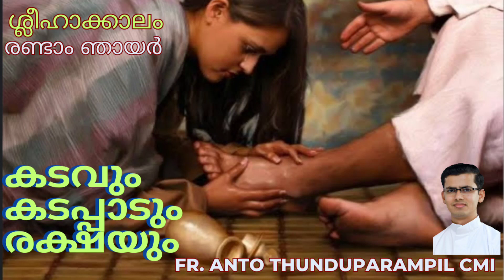Luke 7:36-50| കടവും കടപ്പാടും രക്ഷയും| Fr. Anto Thunduparampil CMI